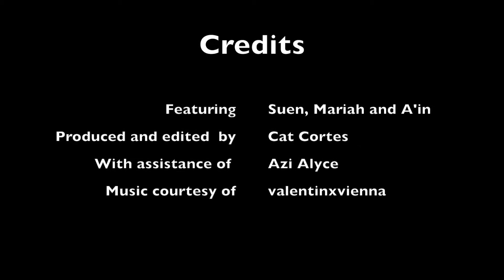Project Inspire 2016 - Thank you for your submissions!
Project Inspire 2016 submissions closed on 1 July, receiving entries from change-makers in over 30 countries benefiting women and girls’ safety and security issues in Asia and the Pacific region.